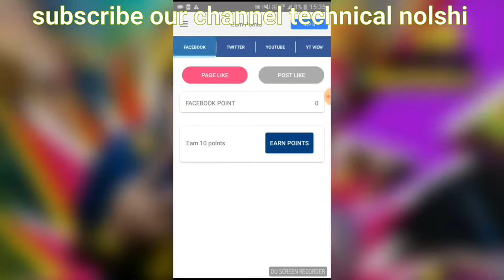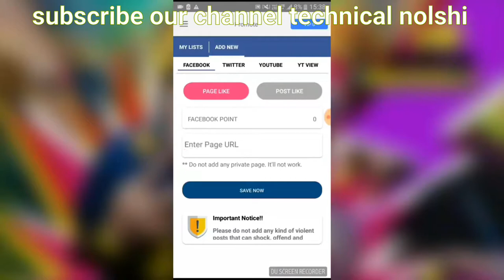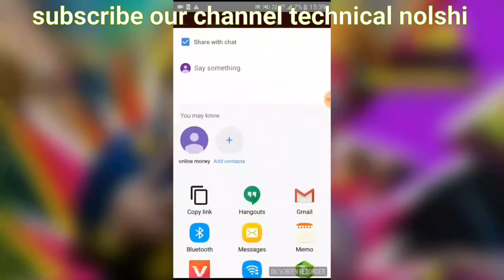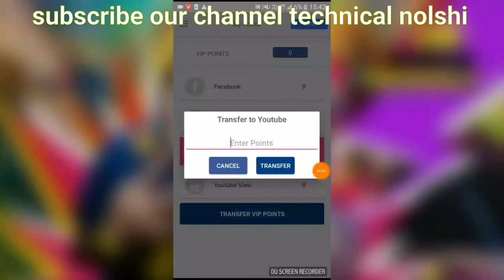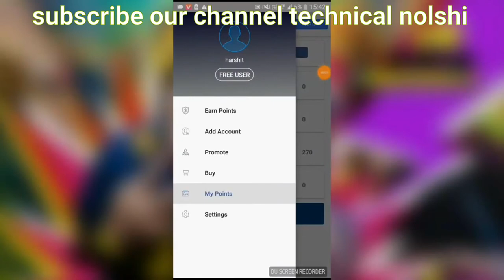How To Use Social Fan App And Gain Subscriber And Likes,whatsapp video by technical nolshi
YouTube par Kya kya Dekhna Padta Hai Bhai | Shorts

technical nolshi
technicalnolshi